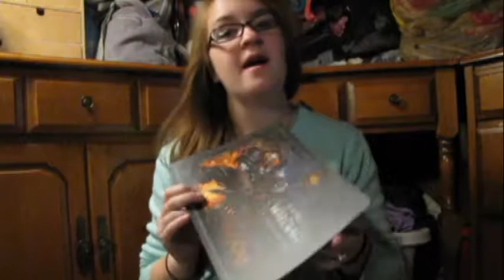[ScrtSolstice] 12DoSC - 14/3: Birthday Unboxing WOD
Believe it or not I actualy filmed this video in November with every intention of posting it before now. Totally believable, since I always do that.